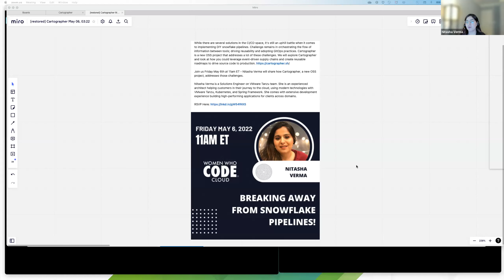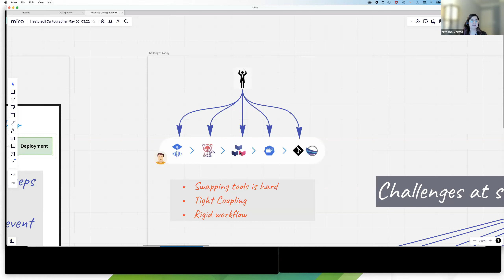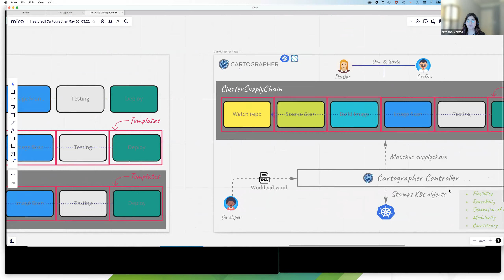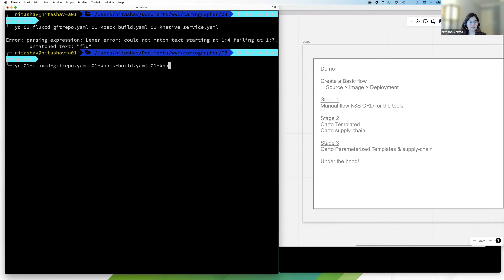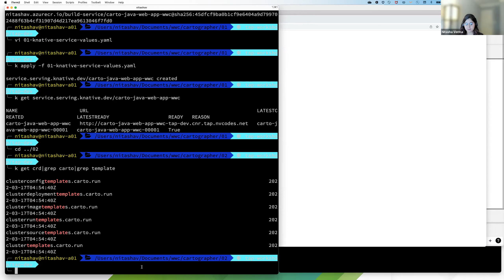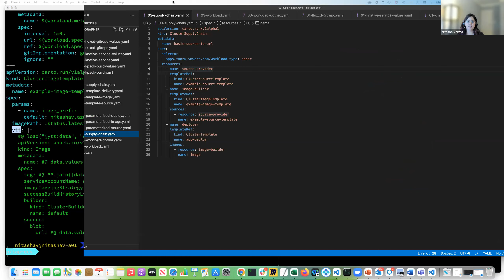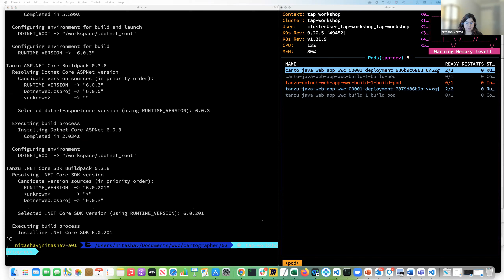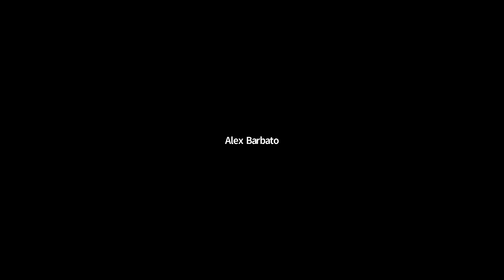Breaking Away from Snowflake Pipelines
Presented by Women Who Code Cloud
Speaker: Nitasha Verma
Topic: Breaking away from snowflake pipelines!

While there are several solutions in the CI/CD space, it's still an uphill battle when it comes to implementing DIY snowflake pipelines. Challenge remains in orchestrating the flow of information between tools; driving reusability and adopting GitOps practices. Cartographer is a new OSS project that addresses a lot of these challenges. We will explore Cartographer and look at how you could leverage event-driven supply chains and create reusable roadmaps to drive source code to production.

Nitasha Verma is a Solutions Engineer on VMware Tanzu team. She is an experienced architect helping customers in their journey to the cloud, using modern technologies with VMware Tanzu, Kubernetes, and Spring Framework. She comes with extensive development experience building high-performing applications for clients across domains.

For our slack channel, previous event recordings, upcoming events, github repo and more check us out